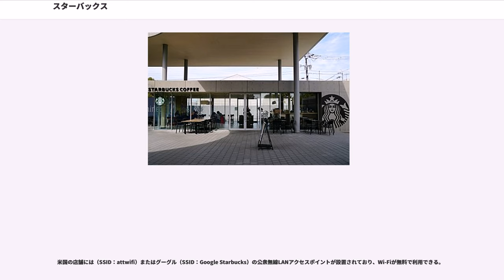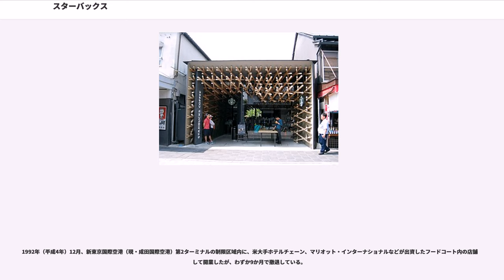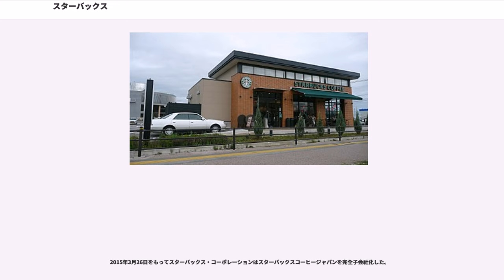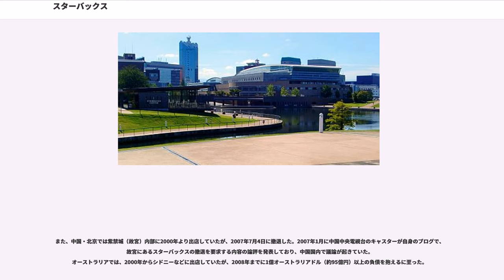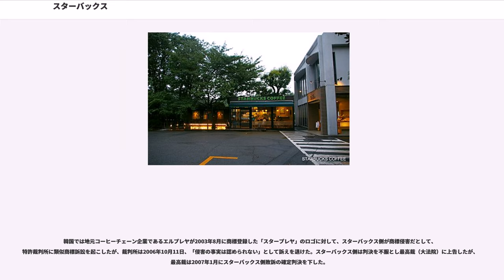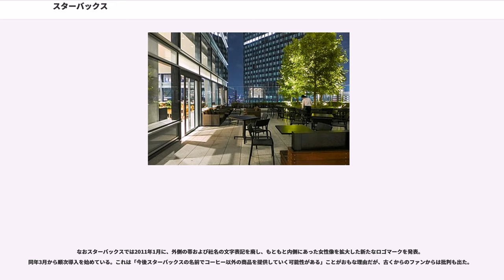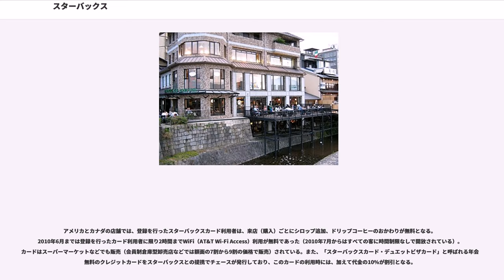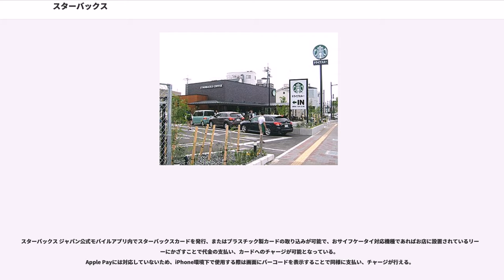スターバックス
スターバックス（、）は、1971年にアメリカ合衆国ワシントン州シアトルで開業した、世界規模で展開するコーヒーのチェーン店である。

2015年現在においておよそ90の国と地域で営業展開し、店舗数は22,519店。

1971年にシアトルで、、（ユダヤ系）、（オランダ系）によって開業された。当時は、コーヒー焙煎の会社にすぎなかった。

1982年に後の会長兼CEOのハワード・シュルツが入社。シュルツは、コーヒー豆のみならず、エスプレッソを主体としたドリンク類の販売を社に提案した。1985年にスターバックスを退社したシュルツは翌年にイル・ジョルナーレ社を設立し、エスプレッソを主体としたテイクアウトメニューの店頭販売を開始。これがシアトルの学生やキャリアウーマンの間で大人気となり、瞬く間に流行した。シュルツは1987年にスターバックスの店舗と商標を購入。

イル・ジョルナーレ社をスターバックス・コーポレーションに改称し、スターバックスのブランドでコーヒー店チェーンを拡大した。同業他社もこれにならい、同様のスタイルのコーヒー店が急増した。

当時のアメリカではイタリア流のファッションや食事が流行しつつあり、イタリア式コーヒーのエスプレッソを主体とするこれらの「シアトル系コーヒー店」はブームに乗ってすぐに北米全土に広がり、シアトルスタイルというコーヒーやコーヒー店のスタイルとして定着した。

店名の由来は、第一候補だったハーマン・メルヴィルの小説『白鯨』に登場する捕鯨船ピークォド号（）の名を退け、副長のスターバック一等航海士（）とシアトル近くのレーニア山にあったスターボ（）採掘場から採られた。日本ではスタバとも略される。

企業ロゴには船乗りとの縁が深いセイレーン（ギリシャ神話における、上半身が人間の女性で、下半身が鳥の姿をしているとされている海の怪物）が用いられている。ロゴが変わるたびにセイレーンの姿が変化しており、1987年までは2本の尾がしっかりと描かれていたが、92年には少し枠に隠れ、2011年には外枠のSTARBUCKS COFFEEの文字がなくなった。なお、シアトルにある第1号店のPike Place店は、開店来の色調（茶色）とデザインを採用しており、ほかのチェーン店とは異なる。

なども積極的に取り入れられた。これらの方針は、欧米ではスターバックス以前にも比較的広く見られたが、日本進出時にも提携したサザビー（SAZABY）によってほぼそのまま導入された。いずれも当時の日本の喫茶店と一線を画した目新しいものだったため、日本ではスターバックスの特徴として挙げられることがある。"Third place"（家庭でもなく職場でもない第3の空間）コンセプトのもと、米国の店舗では長時間の自習やパソコン利用を制限することはなく、WiFi利用も時間制限・接続先制限なしで無料であるが、日本では客の長居やパソコン利用を制限する店舗が存在するなど、必ずしも米国と同様の店舗運営を行っているわけではない。

店内の家具は本社が家具メーカーに特注したものであり、市販はされていない。なお、二人用の丸テーブルの表面にはチェスボードのマス目が描かれており、店員に頼めばチェスの駒を貸してもらえるサービスがある（日本では非実施）。ただし近年では無地のテーブルに置き換え、マットタイプの盤とシリコン製の駒の貸し出しに変えた店舗も多い。

米国の店舗には（SSID：attwifi）またはグーグル（SSID：Google Starbucks）の公衆無線LANアクセスポイントが設置されており、Wi-Fiが無料で利用できる。

ダイニングエリアのコンセントは、ノートブックパソコンの利用や携帯電話の充電用に開放されている。日本でも2009年12月よりNTTブロードバンドプラットフォームと提携し大都市圏の店舗からアクセスポイントの設置を開始、2010年12月までに全国の店舗に設置を行う予定で、これによりNTT東日本のフレッツ・スポットとNTTドコモのMzone（現・docomo Wi-Fi）による公衆無線LANサービスが利用可能となる。また、2010年6月からはソフトバンクモバイル、ソフトバンクテレコムと共同でソフトバンクWi-Fiスポットの運用を開始、順次全国展開する予定となってい...